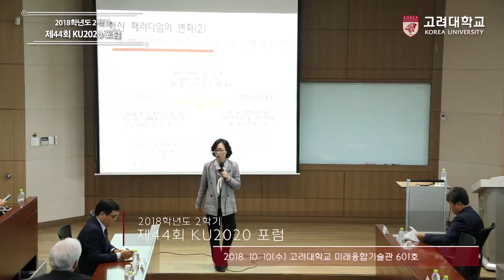[고려대학교 Korea University] 제44회 KU2020포럼_성지은 연구원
제44회 KU2020포럼
성지은 과학기술정책연구원 연구위원
대학교육과 R&D 혁신모델로서의 리빙랩 추진현황과 과제

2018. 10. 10